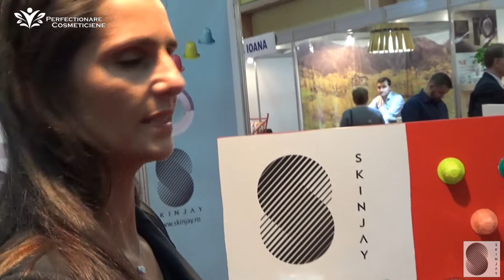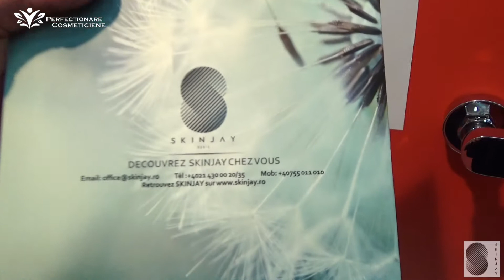Skinjay - uleiuri esentiale - (Romexpo)